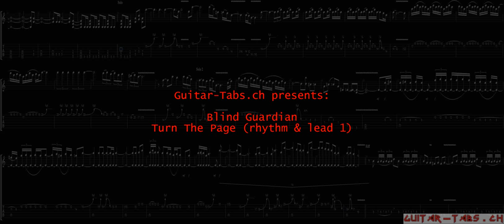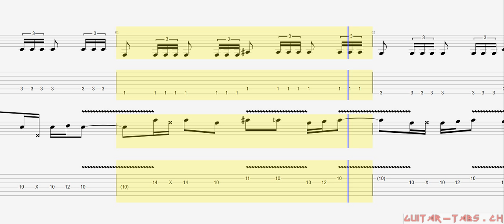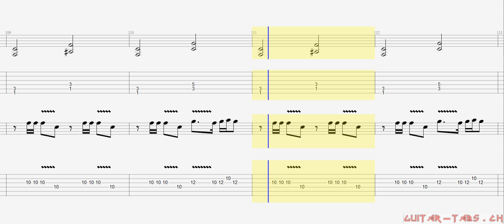Blind Guardian Tabs - Turn The Page (rhythm & lead 1)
Blind Guardian Tabs
Turn The Page (rhythm & lead 1)